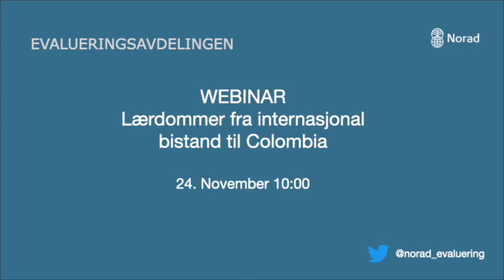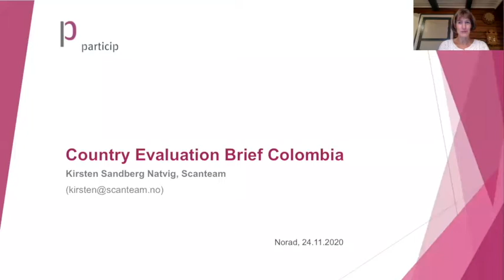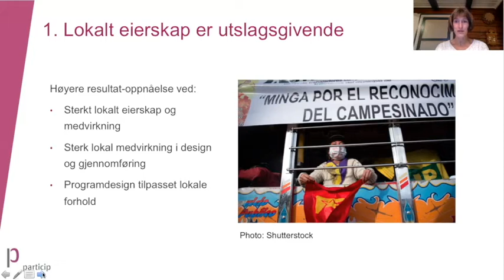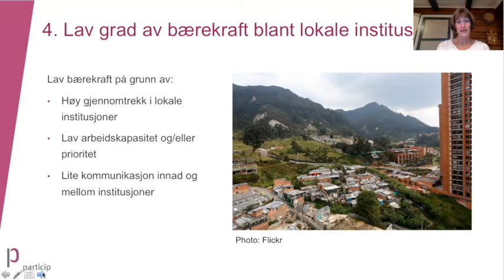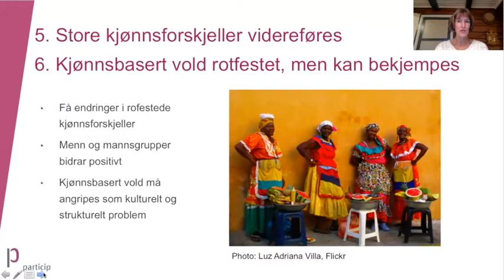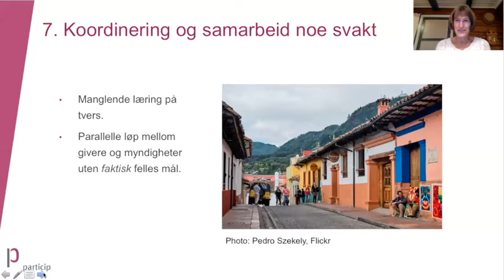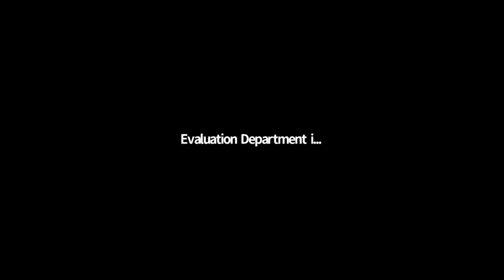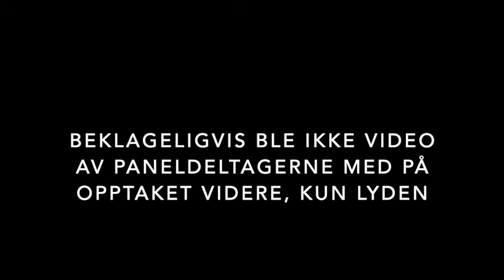Webinar: Lærdommer fra internasjonal bistand til Colombia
I dette webinaret fra 24. november 2020 diskuteres lærdommer fra internasjonal bistand til Colombia. Bakgrunnen er en rapport fra evalueringsavdelingen i Norad som systematiserer funn fra eksisterende evalueringer, såkalt Country Evaluation Brief, for Colombia. Rapporten er sammenfattet av konsulentselskapet Particip GmbH.

Norge har vært involvert i freds- og forsoningsarbeid i Colombia i flere tiår, og Colombia er et partnerland for norsk bistand.

Kirsten Sandberg Natvig fra Particip har skrevet rapporten, og presenterer denne innledningsvis.

Underdirektør Anne Heidi Kvalsøren i Utenriksdepartementets Seksjon for Latin-Amerika og Karibia og generalsekretær Martha Rubiano Skretteberg fra Caritas kommenterer funnene.

Avslutningsvis diskuterer Kvalsøren og professor Jemima Garcia-Godos fra Institutt for sosiologi og samfunnsgeografi ved Universitetet i Oslo norsk støtte til Colombia og utfordringene landet står overfor. Ordstyrer er Eva Bratholm fra Norad.